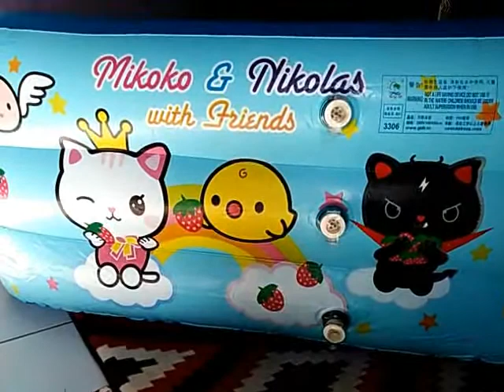UNBOXING bungkusan mainan kolam air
RASVEN cannel
ajak teman UNTUK SUBSCRABE GRATIS

Part 2 unboxing mainan

invite friends for
FREE SUBSCRABED